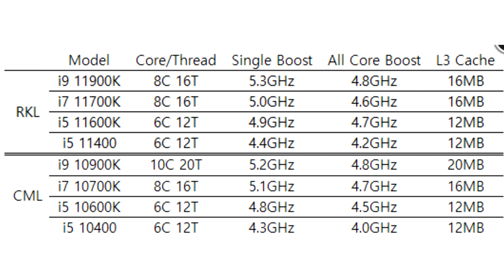11th Gen Intel processors will get higher clock speeds on all cores up to +200 MHz